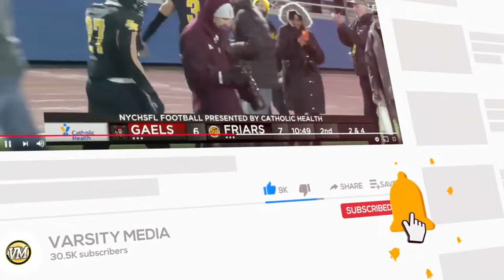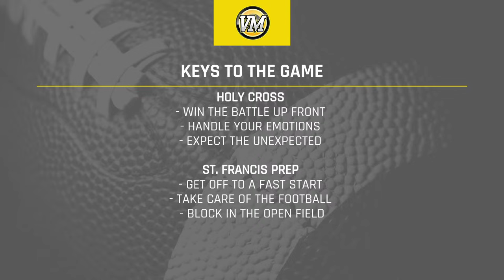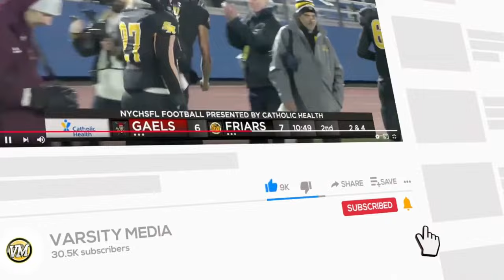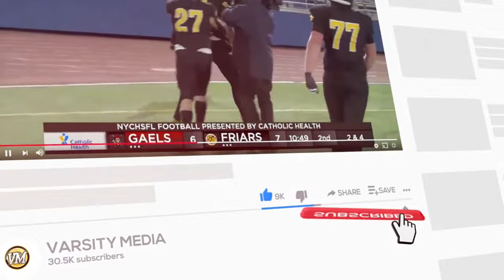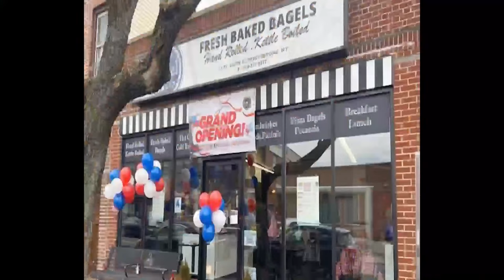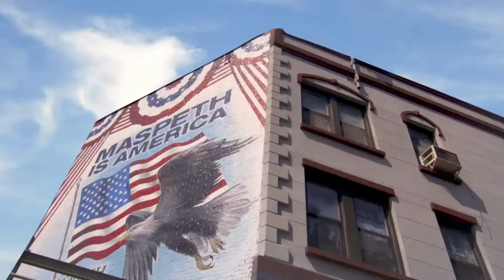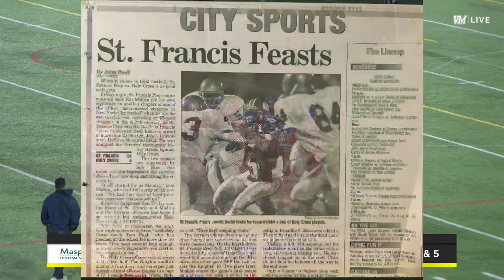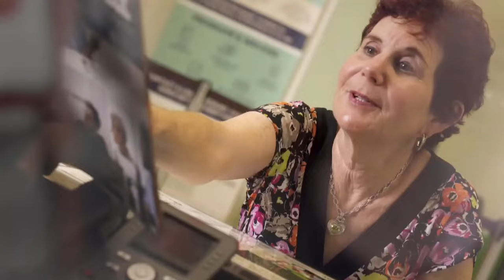SPORTSCAST | Holy Cross vs. St. Francis Prep | Varsity Football | 10/22 | 5 PM